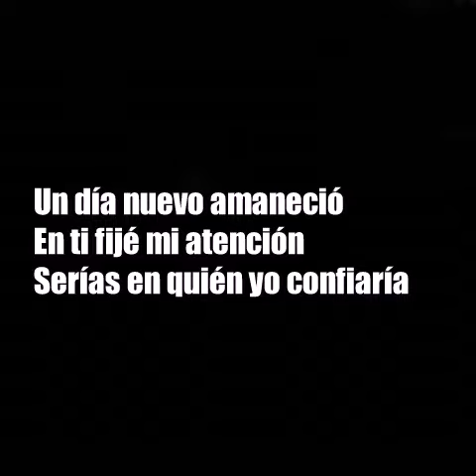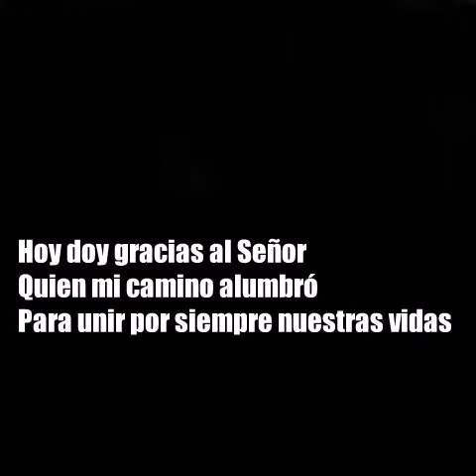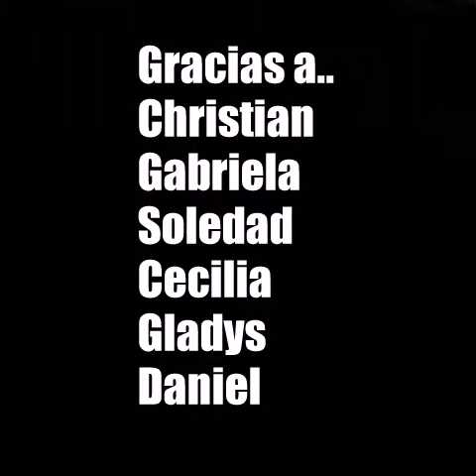Aleluya ( para bodas ) Coro Santa Rosa de Lima. Manuel Alberti